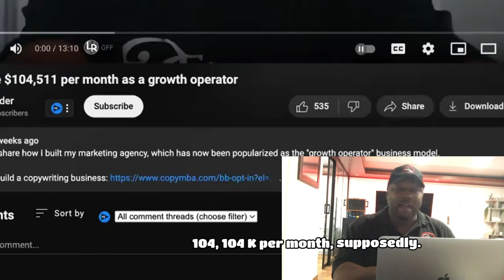How I make $104,511 per month as a growth operator (Responding With A Twist)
Growth Operating Works. But To ADD $250K/month profit from 1 client,

Summary

The conversation discusses the concept of growth operating and how it can be a profitable business model. The speaker explains that growth operating involves partnering with creators or local businesses to help them monetize their audience or customer base. The speaker emphasizes that beginners can succeed in growth operating by starting with smaller creators or local businesses and gradually working their way up to larger clients. The speaker also provides tips on how to approach creators and attract their attention, such as creating compelling content and leveraging word-of-mouth marketing. The conversation concludes by highlighting the benefits of the agency-to-partner approach in growth operating.

growth operating, monetization, partnership, local businesses, beginners, marketing, audience, community, income streams

Takeaways

Growth operating involves partnering with creators or local businesses to help them monetize their audience or customer base.
Beginners can start with smaller creators or local businesses and gradually work their way up to larger clients.
Creating compelling content and leveraging word-of-mouth marketing can help attract the attention of creators.
The agency-to-partner approach in growth operating allows for immediate monetization and the creation of multiple income streams.
Taking action and implementing strategies is key to success in growth operating.

Titles

Unlocking the Potential of Growth Operating
Taking Action: The Key to Success in Growth Operating

Sound Bites

"If you partner with a local business right now, even though you're going to be building things for them and with them, like they're getting sales and traffic right now."
"If you growth operate the way that we show you how to do it, you're going to be able to plug into local businesses as if you're investing in them, as if you bought into their company, you'll be able to make money from them 10 different ways."
"You're literally partnering with someone that's already spent years doing all of that extra stuff, right? So once you create the product, the community or the service or whatever you're going to be creating per their expertise, once you launch, you choose a launch date guys, like the money is pretty much instantaneous."

Chapters
00:00
Introduction to Growth Operating
02:26
Partnering with Local Businesses
04:58
Instantaneous Monetization through Launches
08:27
Growth Operating as a Beginner
26:13
The Agency-to-Partner Approach
29:57
Differentiating from Traditional Agencies
36:13
Taking Action for Success